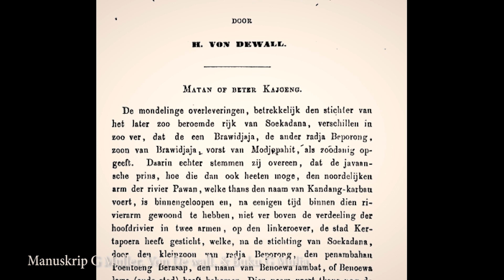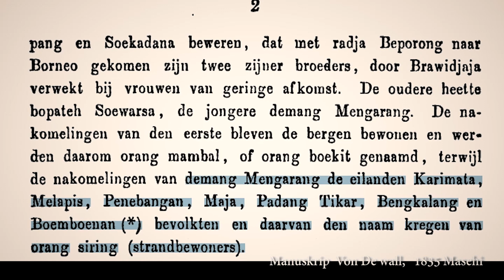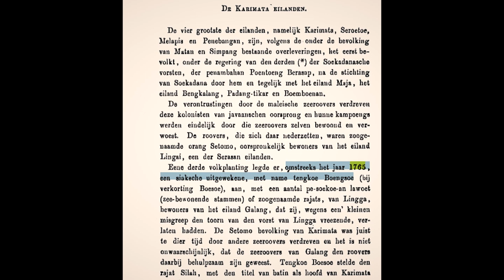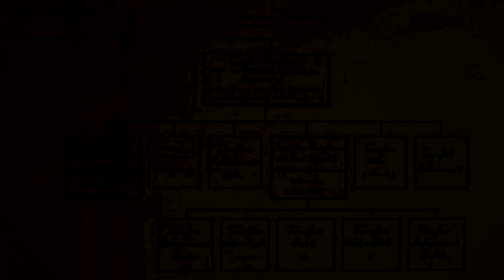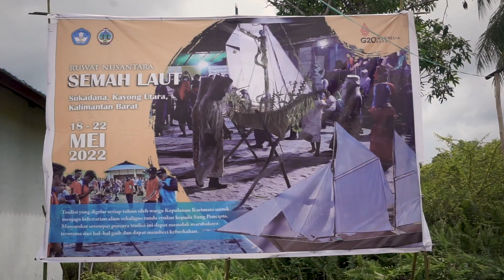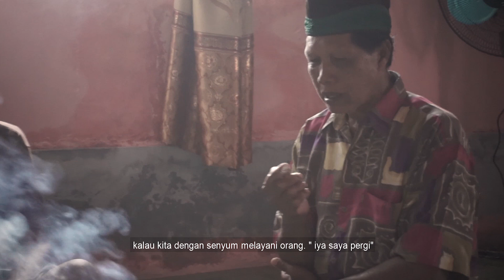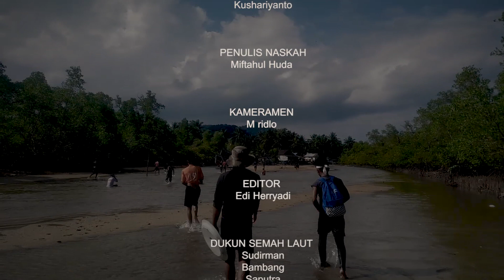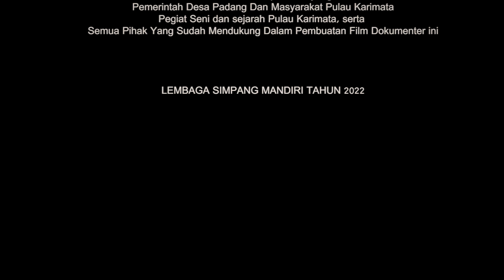Sejarah Pulau Karimata & Tradisi Semah Laut - Film Dokumenter